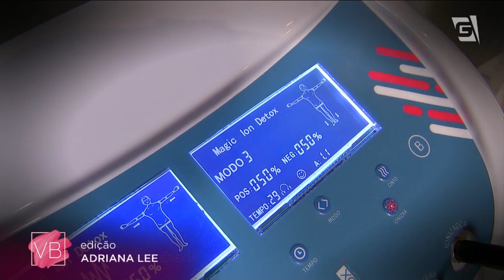Massagens para combater a ansiedade - Você Bonita (27/01/20)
Essa é para você que anda estressada com o dia a dia! O fisioterapeuta Daniel Zucchi nos ensina quais massagens podem ser feitas para combater a ansiedade.